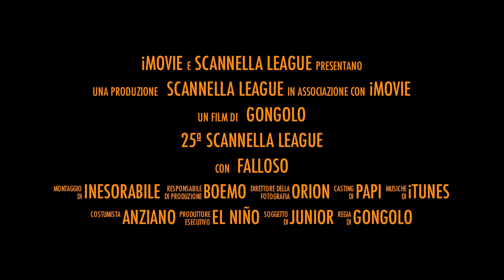Trailer 21/02/2011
Il trailer della 25ª stagionale della Scannella League La Maledetta del 21 febbraio 2011. Campo di gioco Le Torri.